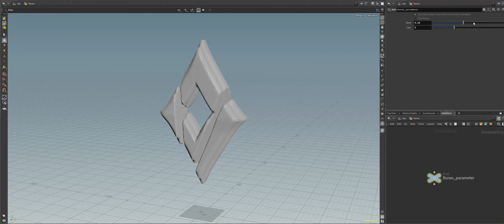Houdini Procedural Cut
A little tool i've developed in Houdini to procedurally cut models to pieces in a natural non predictable way for the game Prodeus.